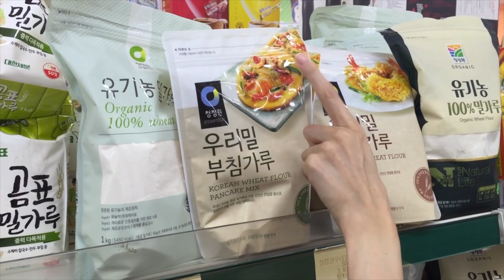Rainy Days | Kimchi Pancakes & MERS in Korea 국제커플 김치전 만들기 & 소나기 그리고 메르스 상황 (자막 CC)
Hi guys~

Last week I (Sarah) had the whole week off from work, as the English academy I work at was closed due to the MERS situation. It was amazing to have that little ‘staycation’, however this week I had to work 6 days straight (usually I have a 4 day work week), so we really didn’t have any time (or energy) to go anywhere exciting to film. Even if it weren’t for my long work week, we are still avoiding busy areas due to MERS, since we don’t want to take any chances. This is the most beautiful time to travel around and sight see in Korea, so it’s really a bummer that we aren’t able to do just that. At least you can get a look into our ‘typical couple life at home’ ^^

Thanks so much for all of you who commented and voted for the skincare/makeup video! I went through all the comments and skincare seems to have won, so I will be doing my first video on skincare, and then maybe I’ll do one on makeup in July :D It won’t be a tutorial style video, however I will be showing and talking about my favorite products I’ve discovered while living in Korea these last few years~ I’m a bit nervous to do a video like this since I’ve never done it before, but skincare and makeup products are a guilty pleasure of mine…so I’ll do my best! ^^

Have a great week, guys!

MUSIC